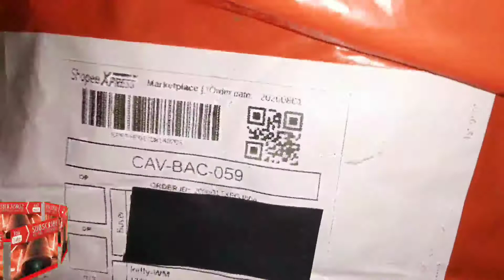UNBOXING : CYCLING KNAPSACK BAG BACKPACK MOTORCYCLE WITH HEADSET HOLE CHEAP PRICE GOOD QUALITY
Good quality.